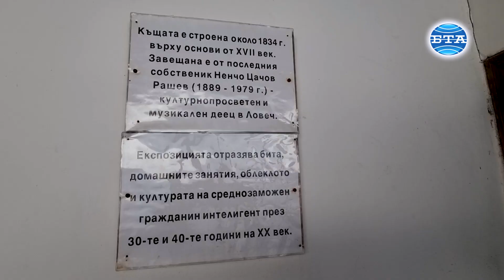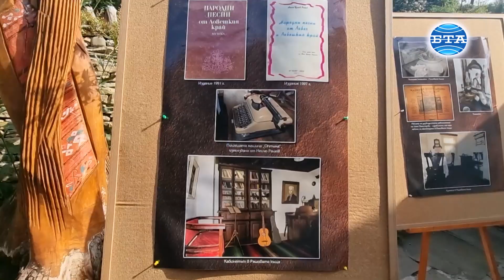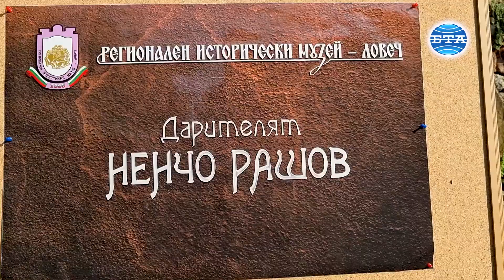Етнографският комплекс в Ловеч посрещна с изложба посетителите във втория ден на Варошлийски вечери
С ретро фото, разкази от миналото и изложба Етнографският комплекс в Ловеч посрещаше посетителите във втория ден на Варошлийски вечери. Двудневното издание е посветено на това жителите и гостите на града да се запознаят с ловешката градска култура от средата на 19-ти до началото на 20-ти век.
Младежи от Центъра за работа с доброволци към Регионална библиотека „Проф. Беню Цонев“ показаха градско облекло от този период. Посетителите имаха възможност да се снимат в ретро фото, а на чаша вино да научат интересни факти от историята на Ловеч, както и да разгледат двете къщи на Етнографския комплекс – Рашовата и Драсовата къща.
Там е подредена и изложба по повод 135 години от рождението на дарителя Ненчо Рашов. Автор на експозицията е главен уредник Елена Георгиева от Регионалния исторически музей.
„Ненчо Рашов е бил учител, музикант и патриот, местен краевед, който е събирал песни, и целият му живот е бил посветен на музиката и на Ловеч. Втората къща – Рашовата, носи неговото име. Той след смъртта си я дарява на музея“, разказа Георгиева. Рашовата къща показва живота на ловчалии през 40-те години на 20-ти век. Експонатите са събрани от ловешки семейства.
„Драсовата къща е от друг период. Тя разказва за Ловеч от края на 19-ти до началото на 20-ти век“, добави главният уредник.
По повод Дните на европейското културно наследства на 19 и 20 септември входът на Етнографския комплекс е свободен.
Монтаж - Кристиян Пандев